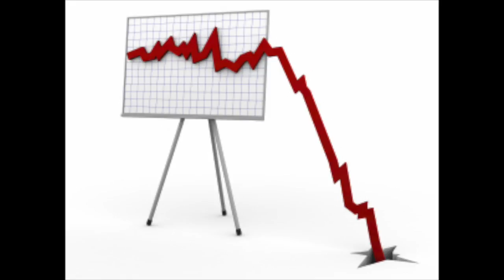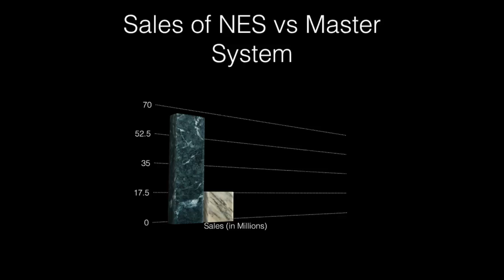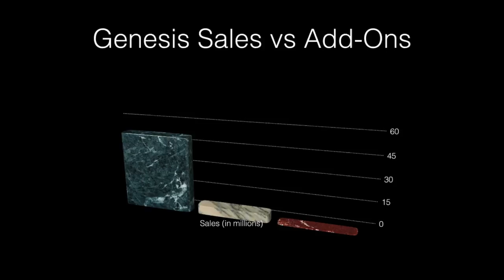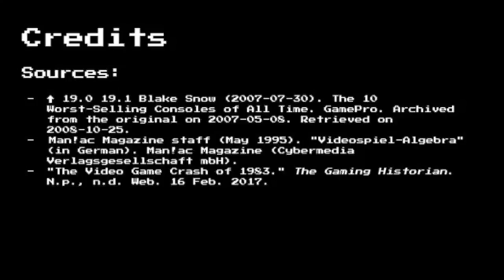The War of the Box Machines (History Day Project)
This is a History Day Project made by me and my partner Lief. This video is a rough draft version ©